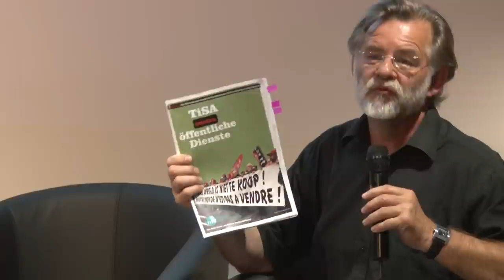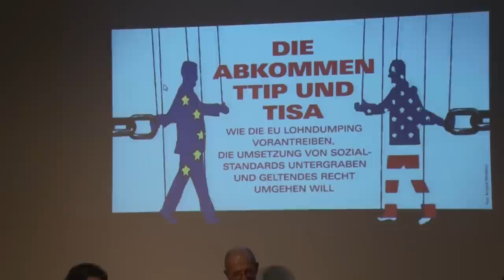Die wirklich guten Freunde der transnationalen Konzerne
Der Staat schafft sich ab - Zum Ende von Arbeitnehmerrechten, Sozialstandards und der (Selbst-) Entmündigung des Rechtsstaats.
Über den Handel mit Dienstleistungen im TISA-Abkommen diskutieren Sanya Reid-Smith (Third World Network, Genf), Martin Beckmann (ver.di), Jürgen Buxbaum (Public Service International) und Andreas Zumach (taz).
Panel 2 zu TISA. Berlin, 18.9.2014